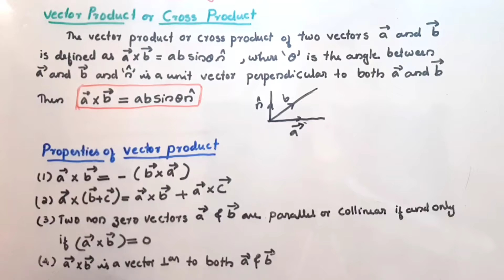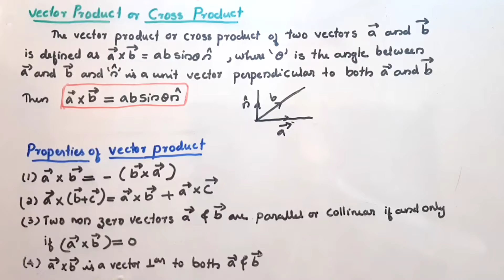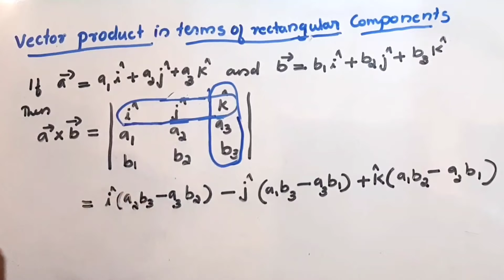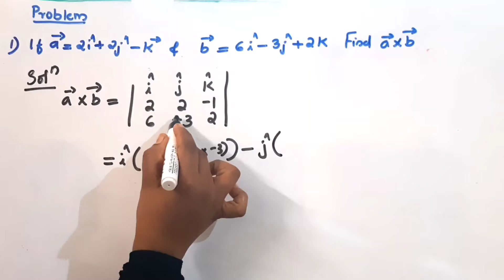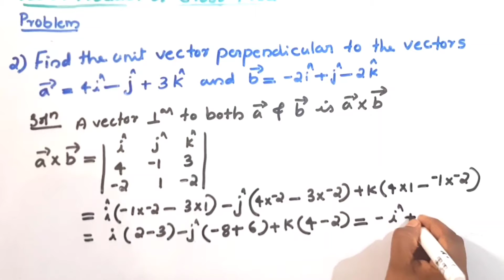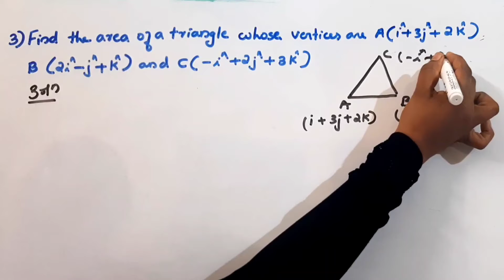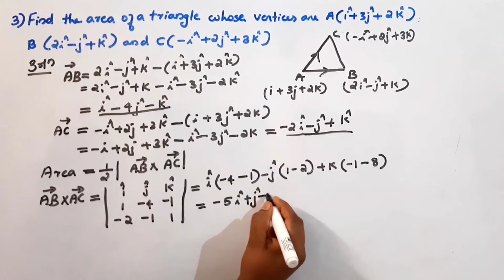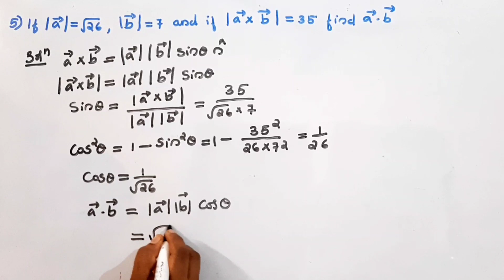Polytechnic/Engineering maths-2/Part 5/Cross product/Vector product/Area of Triangle & parallelogram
Polytechnic
Engineering mathematics
Semester 2 - Part 5
Module 1 - Vector Algebra
Vector product
Area of Triangle & parallelogram
Cross product